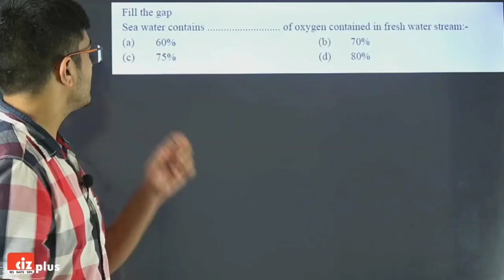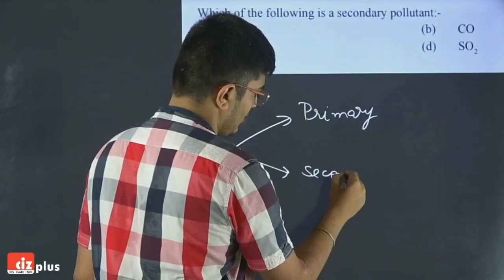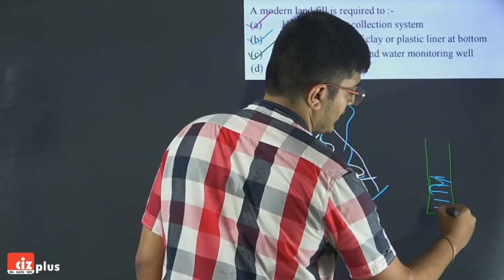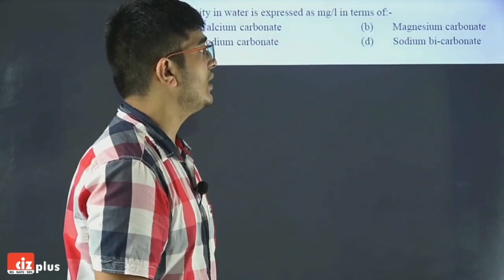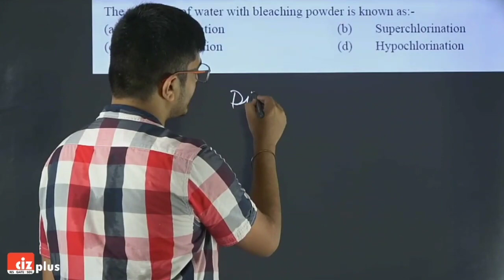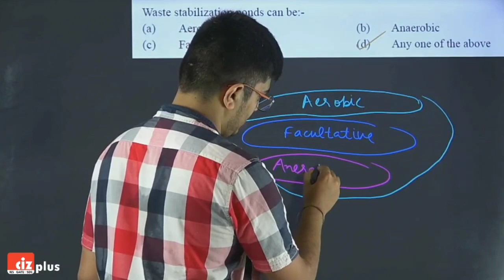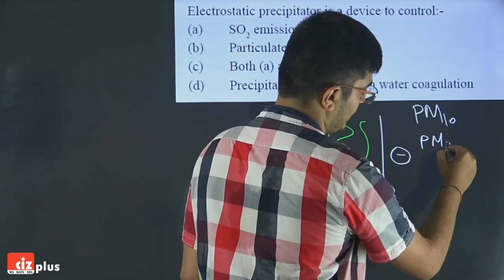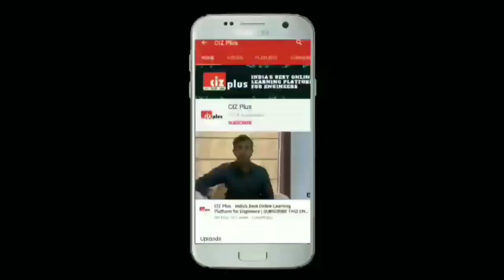UPPSC AE Recruitment PYQ | Environmental Engineering (L-1) | Uttar Pradesh 712 Vacancies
Solving Previous Year Questions of any recruitment is always beneficial to crack through any recruitment. UPPSC Assistant Engineer Notification for filling up of 712 vacancies of Assistant Engineer is a golden opportunity for Civil Engineers. View this video to check the Previous Year Questions of UPPSC AE Recruitment.

Download Free Previous Year Question Papers of UPPSC AE of all branches by clicking

UPPSC AE Recruitment,Uttar Pradesh Public Service Commission,Previous Year Questions,UPPSC AE Previous Year,UPPSC AE Recruitment 2013,UPPSC AE Recruitment 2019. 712 Vacancies,How to Prepare for UPPSC AE,UPPSC AE Lump Sum Pack,CIZ Plus,Compete India Zone,Akshaye Raj Aggarwal,GATE2021,ESE2021,SURVEYING